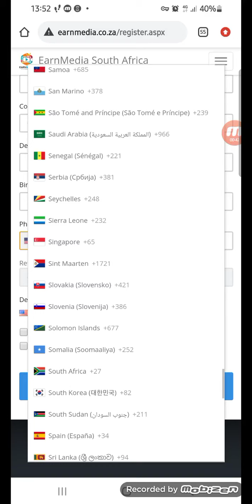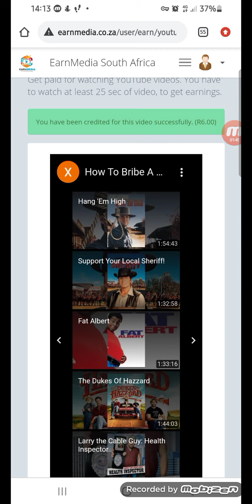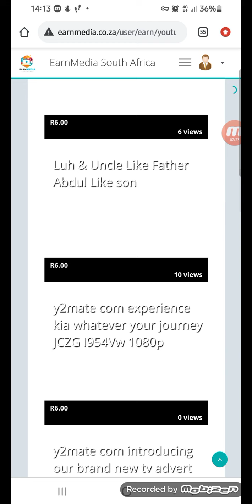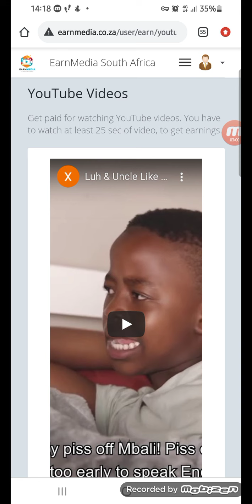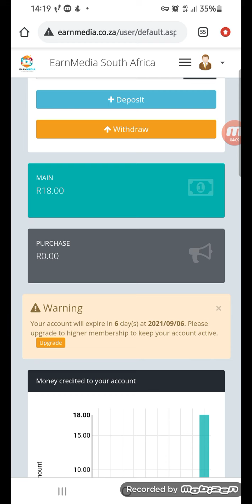Watch Videos And Earn R18~ $1.23 per day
minimum withdrawal is R50